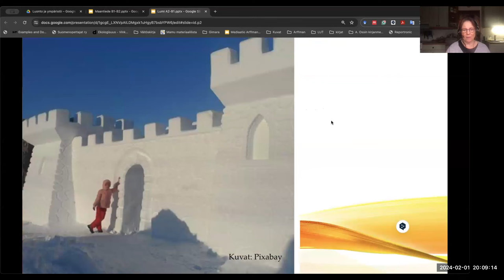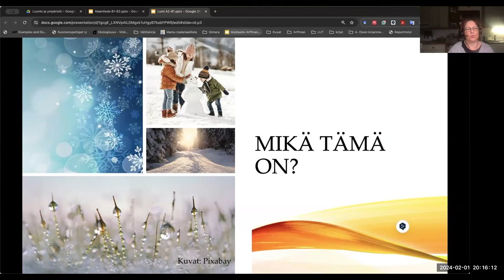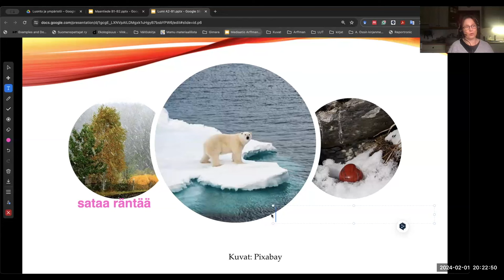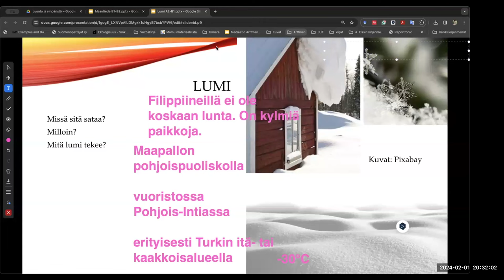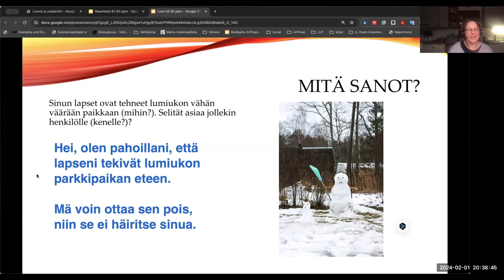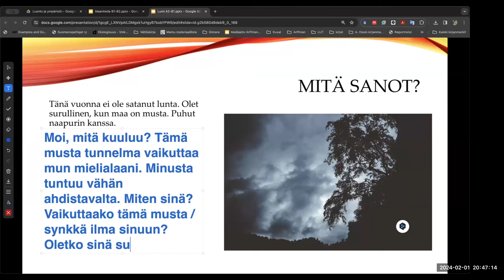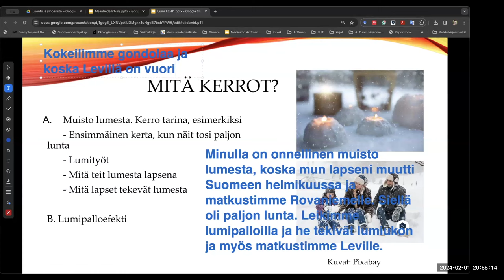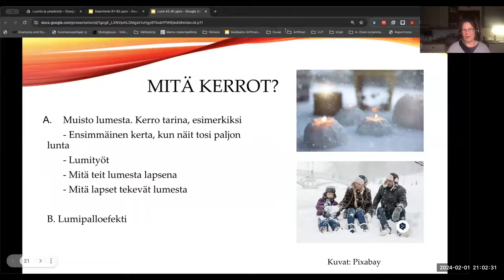Opi suomea! Lumi (Intermediate)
Teema Theme: Luonto ja ympäristö
Osateema Part theme: Lumi
Taso Level: Intermediate